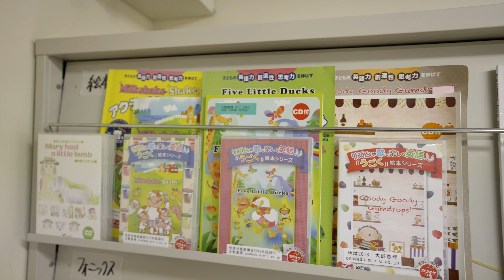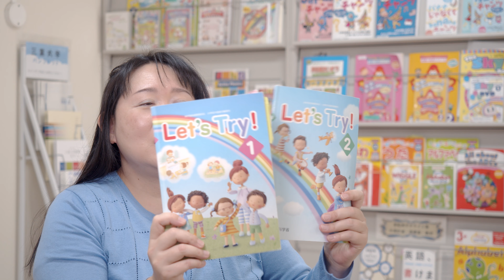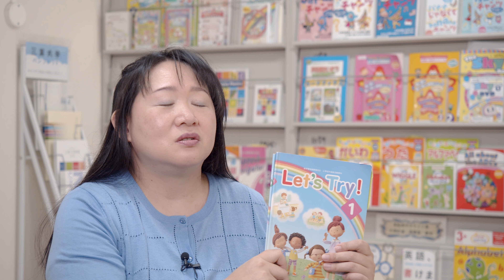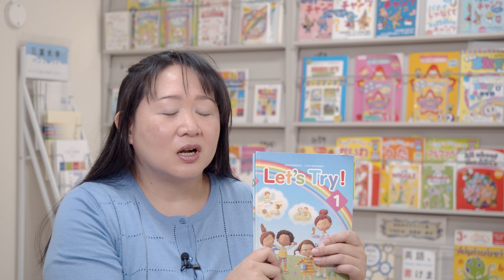子どもたちが笑顔になれる新しい英語教育を 複式学級を変える東紀州発の試み（三重大学東紀州サテライト 東紀州教育学舎）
現在、日本全国では約37,000人の子どもたちが複式学級で学んでおり、三重県の東紀州地域でも多くの小学校に複式学級が存在しています。（令和2年度学校基本調査より）
単式学級にはない良さがある複式学級ですが、英語教育には課題も生じていました。
すべての子どもたちが確かな英語力を身に付け、地域で、そして世界で活躍できるように。
東紀州から、新たな英語教育をスタートさせる取り組みです。

[出演]
大野恵理（東紀州サテライト 東紀州教育学舎 准教授）
榎本和能（東紀州サテライト 東紀州教育学舎 特任教員）
萩野真紀（東紀州サテライト 東紀州教育学舎 特任教員）
山本眞成（熊野市立新鹿小学校 教諭）

三重大学東紀州サテライト東紀州教育学舎による取り組み紹介動画です。

【三重大学地域拠点サテライトWEBサイト】